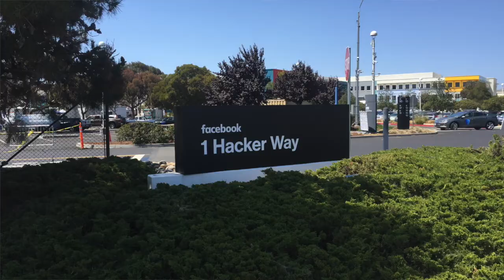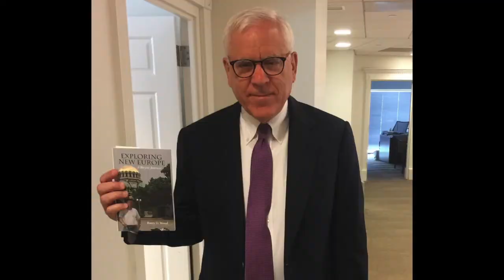David Rubenstein's Mistakes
This video is about DC-based investor David Rubenstein, co-founder of the private equity firm Carlyle Group.